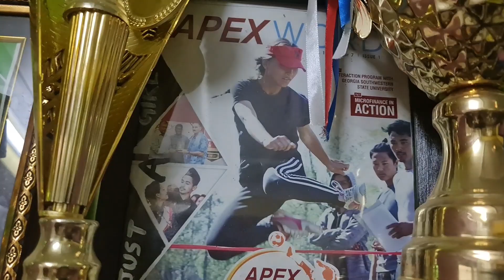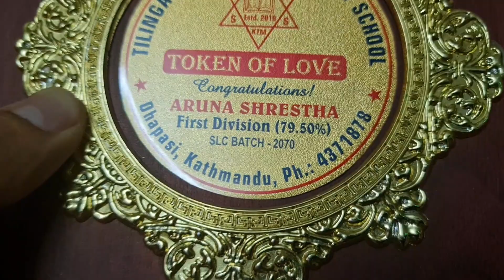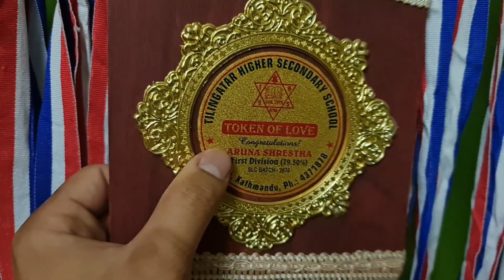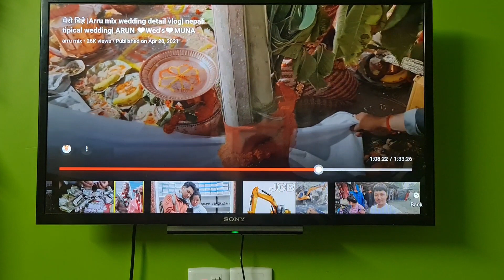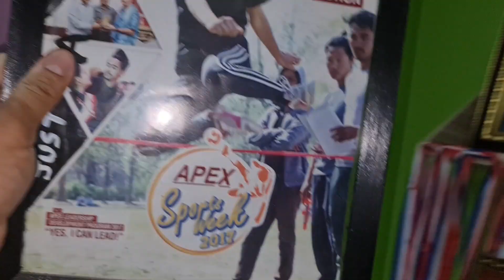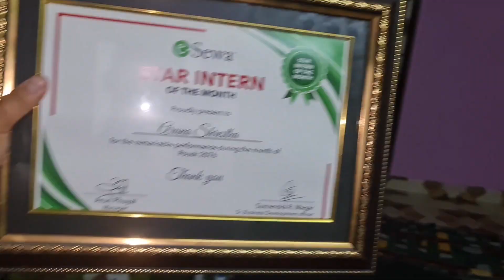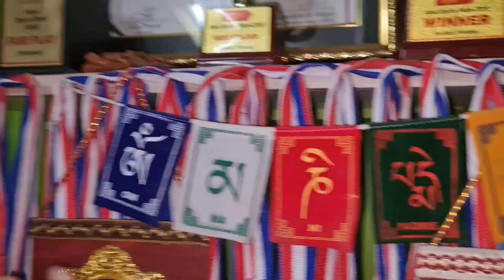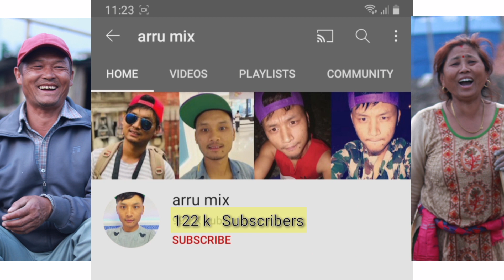| arru mix sister's GOLD MEDAL vlog | दाजुबहिनीको तक्मा | SILVER PLAY BUTTON